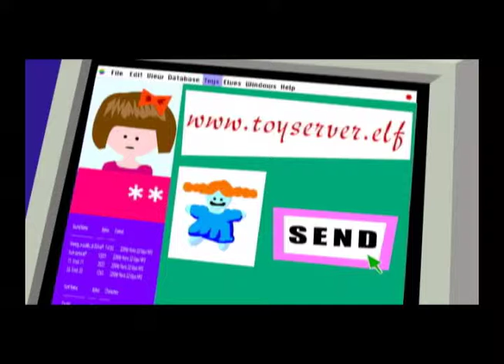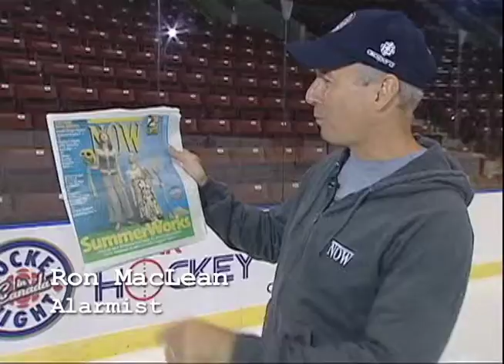You and Media DEMO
You and Media is a creative production company that has been operating in and around Toronto since 1998. In that time, the company has produced award-winning comedy films, DVDs & socially innovative web series. This text is not funny.